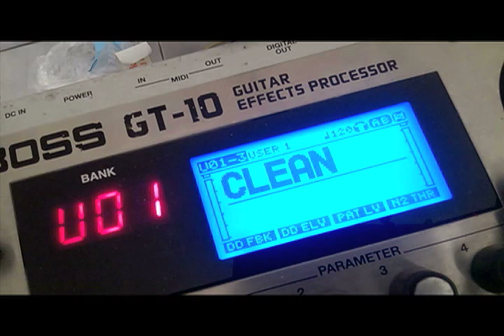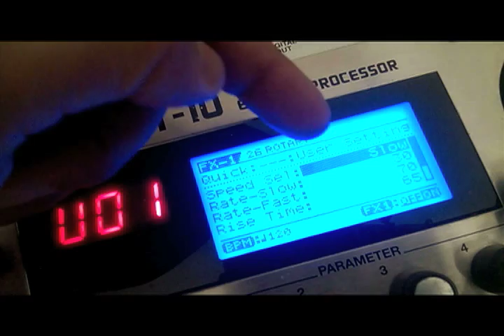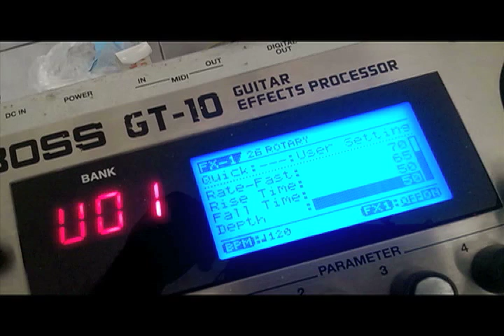Boss GT-10 Rotary - Simulando uma caixa Leslie #10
Hotel California do Eagles, Black Hole Sun do Soundgarden, While my guitar & Here comes the sun dos Beatles snao algumas das músicas que usam Leslie na guitarra. Configurações tambem servem a Boss GT-8